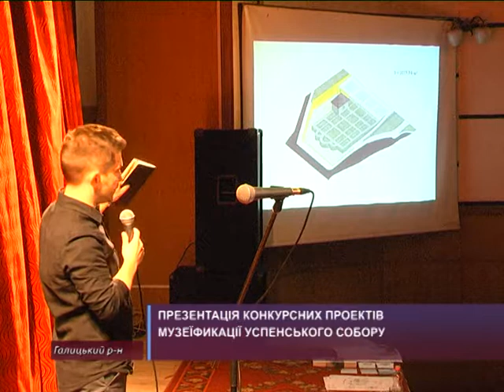Презентація конкурсних проектів музеїфикації Успенського собору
В Галичі презентували конкурсні проекти ,що стосуються музеїфикації Успенського собору його площі та та церкви. Вже визначені переможці. Вони й наочно показали як виглядатимуть процеси збереження пам'яток громадськості краю. Деталі у матеріалі наших журналістів